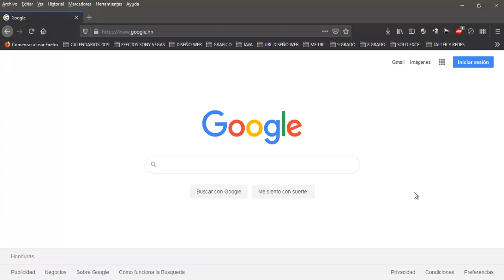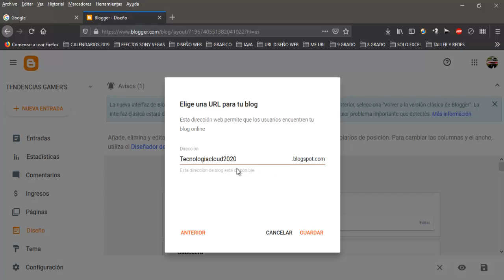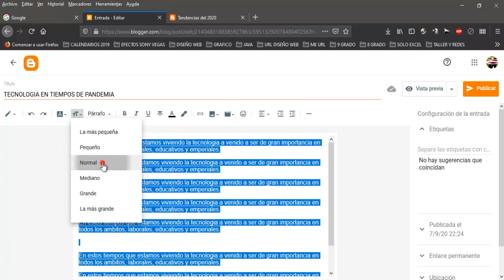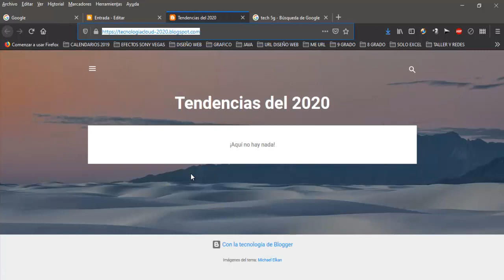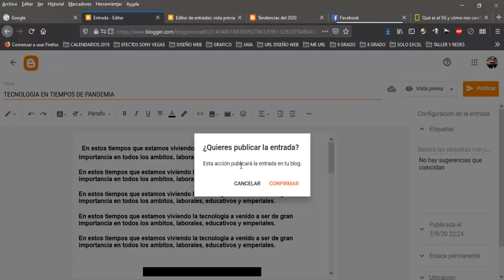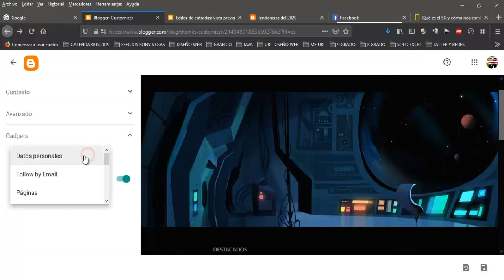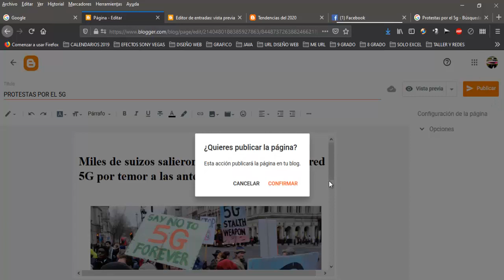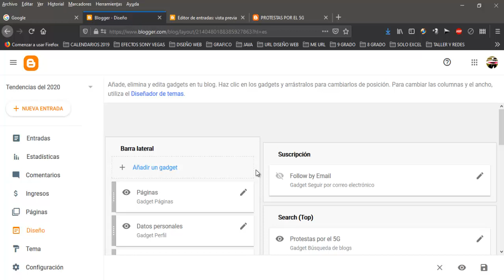Introduccion a Blogger